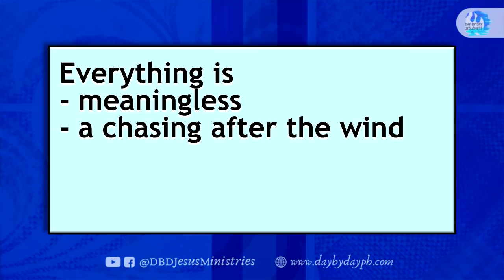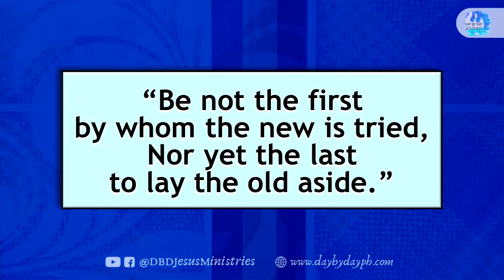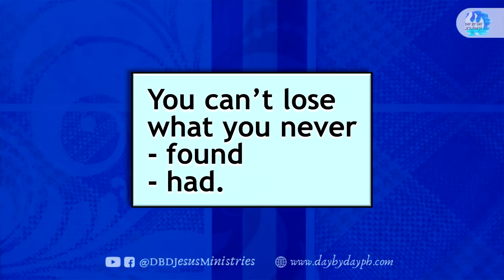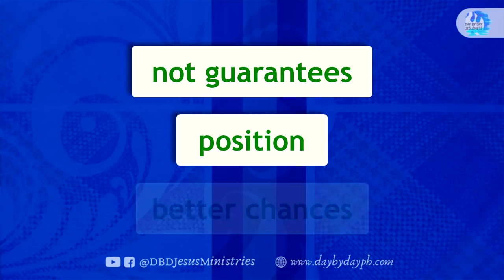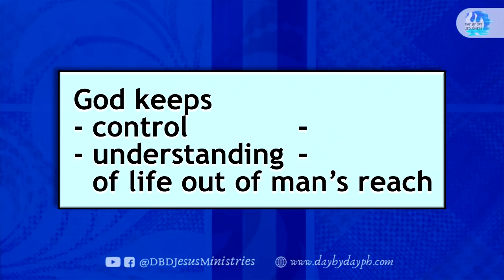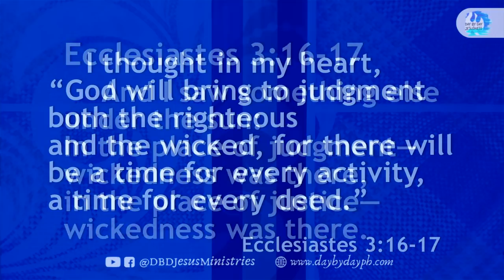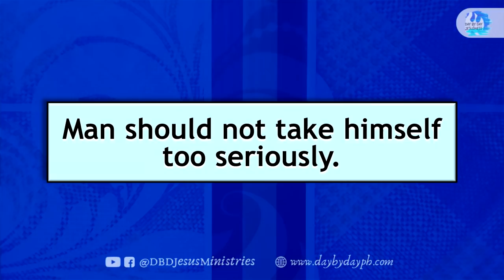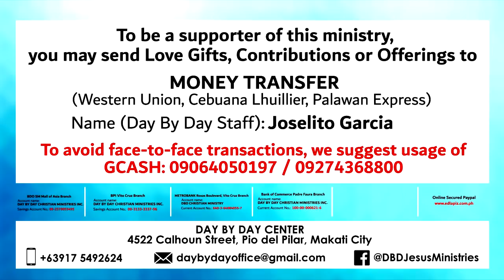2021-10-13 Live, Enjoy The Moment ECCLESIASTES 3 - Ed Lapiz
KALIWANAGAN sa QUARANTIME with KUYA ED LAPIZ

per bank.

Bank of the Philippine Islands Vito Cruz Branch
Account name:
Metrobank Roxas Boulevard, Vito Cruz Branch
Account name:
US$ Account No.:
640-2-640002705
Account name:
Current Account No.:
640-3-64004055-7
Bank of Commerce Padre Faura Branch
Account name:
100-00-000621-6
Banco de Oro SM Mall of Asia Branch
Account name:
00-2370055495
Philippine National Bank Macapagal Avenue Branch
Account name:
Union Bank Kamias Branch
Account name:
Money Transfer
Name (Day By Day Staff):
Joselito Garcia
Day By Day No.:
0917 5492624